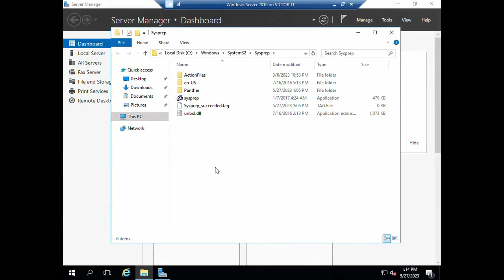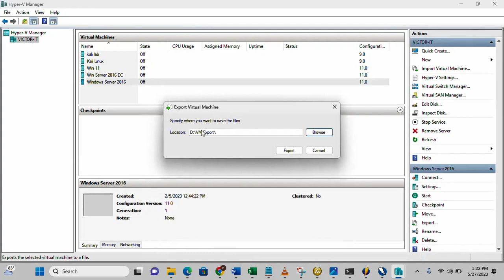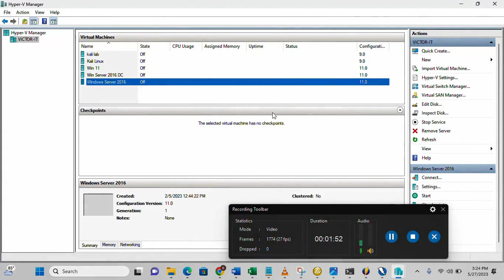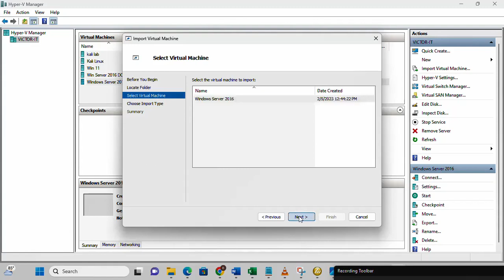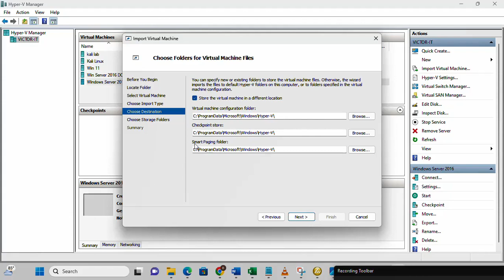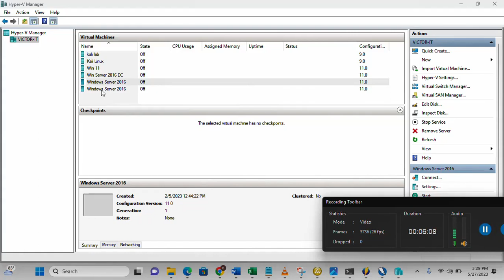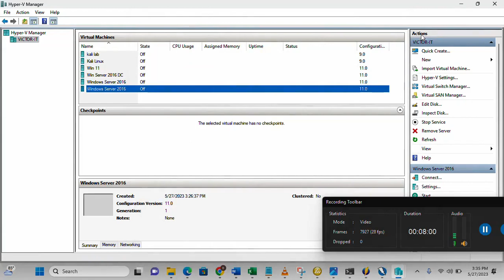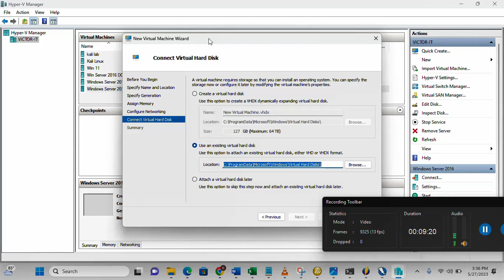Clone a Virtual Machine via Export and Import: How to copy Virtual Hard Disk on Hyper-V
Cloning a virtual machine is the process of making a copy of an existing virtual machine without the need to install again. This saves you time and stress even though the process may not seem straightforward on Hyper-V. But note that Each time you install Windows OS on a computer there is a unique SID (Security Identifier) that is attached to it, which means if you are not careful while trying to install or clone the same Windows OS on multiple systems, the SID info will be copied on all the devices, and this will result to system issues.

In this video, I will be showing you how to clone a Virtual Machine via Export and Import: How to copy Virtual Hard Disk on Hyper-V.